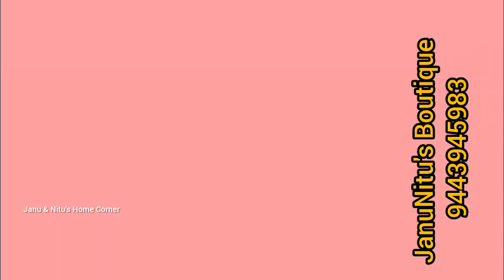Trending Lavender Family Combo/All over India shipping available/Direct from manufacturers Diwali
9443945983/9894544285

Resellers are mostly welcome

Happy Shopping 🛍️